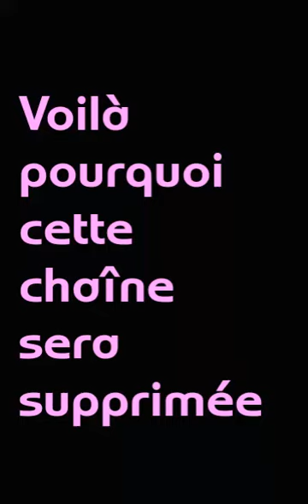Mademoiselle Ara Lola - La fin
| |  TOUS EST EXPLIQUER DANS LA VIDÉO